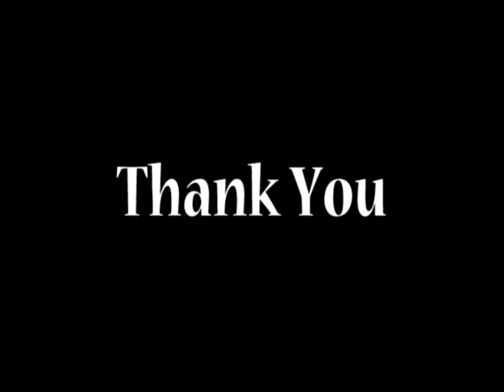shijo saravanan tamilnadu kungfu, india.சிஜோ சரவணன்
அகில இந்திய குங் பூ  சங்கம் , தமிழ்நாடு குங் பூ சங்கம் வழங்கும்  தற்காப்பு காலை பயிற்சி